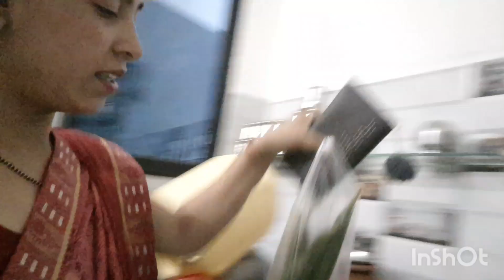OMG😱8 दिन घर से दूर क्या गई पूरे घर पर चूहों ने जमाया डेरा🤦‍♀️पूरा सत्यानाश हो गया